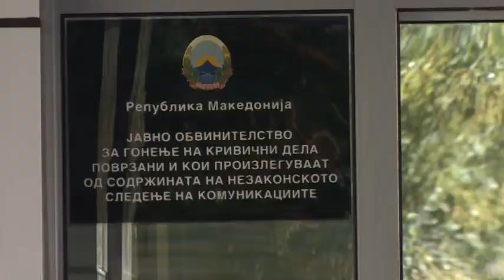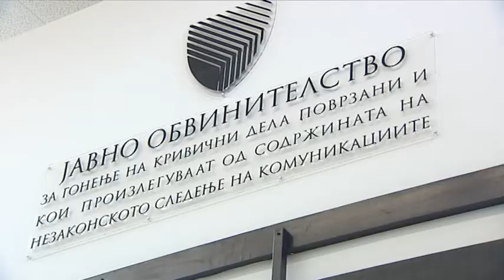Власта контрадикторна околу СЈО, опозицијата децидна